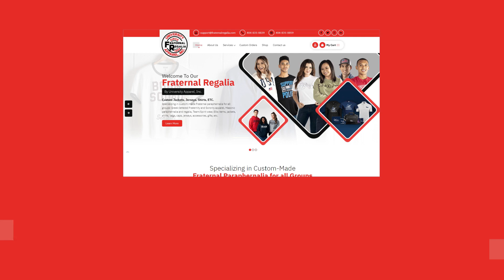Fraternal Regalia Promo Video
Fraternal Regalia
Custom Jackets, Jerseys, Shirts, Etc.
Stonecrest Marketplace
8120 Mall Pkwy #425 Lithonia, GA 30038